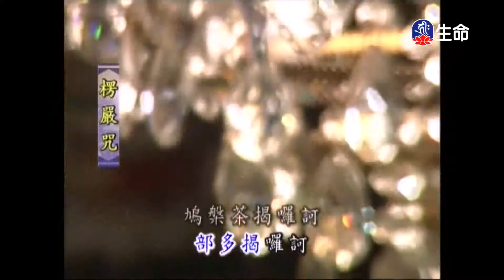靈泉禪寺早課-2_(lifetv_20200704_05：15)